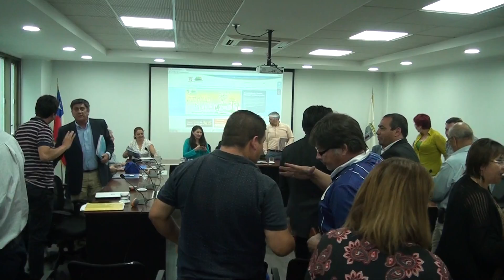Sesión Ordinaria N°09, 03-02-2017, Parte 02